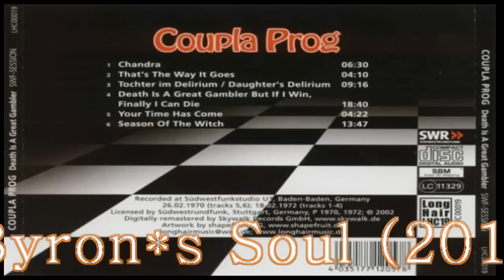Coupla Prog - Death Is A Great Gambler... (1972) [Full Album] [HD]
This is my four self-maded video and I think you like it.)))
See, hear and joy.))) Thanks.)

COUPLA PROG from Baden-Baden/Germany is known for a melange of Kraut and Heavy Bluesrock, full of suspense, theatrical in parts, with a derivative sense of professionality. The band existed for nearly seven years and reached the peak from 1970 to 1972 for sure being homogenous with its style and without any commercial approach. The forerunner named "Wilde Reiter GmbH" played simple Soul/Rock covers and split in 1969. To compose something radically new COUPLA PROG was founded by four members: Hubert Donauer (drums), Reiner Niketta (bass, piano, vocals), Rolf Peters (guitar, vocals), Wolfgang Schindhelm (organ, guitar, trumpet, vocals). The new band name results from a shortened version of "A Couple Of Progs".

The band's complete material is live played, pure, without reworking and overdubbing, the result of four sessions recorded at studio U1 of Radio Südwestfunk between 1970 and 1972. The first release by the german Long Hair Music label is the album "SPRITE" with early recordings from February 1970 and April 1971, strongly influenced by the new experimental post-beat phase. COUPLA PROG's centerpiece comes up with the Prog opera "EDMUNDO LOPEZ". Vocal-oriented because telling the story about a young man who lives in South America and gets between the enemy lines of a civil war. This 60 minute opus, finally released in 2000, contains 11 songs which are blending into each other. Thematically a gripping story with Hammond drenched parts remembering at Vanilla Fudge or Procul Harum but also containing symphonic and freakish psychedelic Kraut moments.

Some line-up changes occured later on. Peters, the creative brain, responsible for the concept of "EDMUNDO LOPEZ", sadly died at the age of 21 because of an overdose of alcohol and drugs in July 1971 and was substituted by Walter Kümmich. And then drummer Hubert Donauer left COUPLA PROG at the beginning of 1972. With two new members the band managed to record some new songs with the highlight "DEATH IS A GREAT GAMBLER, BUT IF I WIN, FINALLY I CAN DIE", written in memorial of Rolf Peters whose death had been a heavy loss for the band. So the last SWF session release by Long Hair contains a mix of songs recorded with but also without Peters including a very free interpretation of Donovan's "Season of the Witch".

COUPLA PROG tried to move on for some years but stagnation and differences about the musical direction occured, members changed to other regions and finally missing motivations forced the creeeping disbanding until the end. The band's story was closed early 1976.

Recommended to fans of the authentic early german progressive phase with the typical intersection of Kraut and Heavy Rock.

COUPLA PROG

Line-up / Musicians:

- Hubert Donauer / drums
- Rolf Peters / guitar, vocals
- Reiner Niketta / bass, organ, piano, vocals
- Wolfgang Schindhelm / organ, piano, vocals
- Reinhold Hirt / drums
- Walter Kümmich / guitar

COUPLA PROG - DEATH IS A GREAT GAMBLER... (1972)

Songs / Tracks Listing:

1. Chandra (6.30)
2. That's The Way It Goes (4.12)
3. Tochter Im Delirium - Daughter's Delirium (9.15)
4. Death Is A Great Gambler But If I Win, Finally I Can Die (18.34)
5. Your Time Has Come (4.25)
6. Season Of The Witch (13.47)

Total Time: 56:44

Recorded in 1972 at SWF Baden-Baden - tracks 5/6 are from the early sessions in 1970.